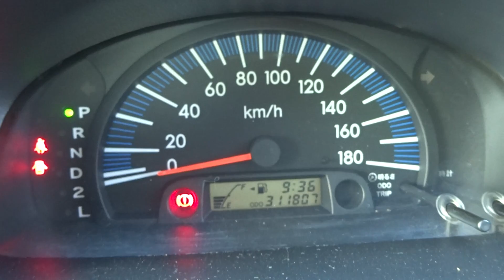Used Toyota Probox 2008 for sale Code: NCP58Ga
The second-hand Toyota Probox  displayed in the video was registered for the first time in 2008. The unknown engine has a capacity of 1,500 cc. It works with Gasoline/Petrol. The transmission of this 5-doorc  is AT and its drivetrain is 2WD. Inside this second-hand vehicle, you can find the driver's seat on the Right side , and 5 cozy seats.

You can find more details about this used Toyota Probox  on our website by clicking here

CarUsed is a reliable company specializing in Japanese-made auto export. Our agencies are in Shibuya, Tokyo and Osaka.. Our Japanese team have been providing impeccable cars, trucks and buses and services for more than 10 years. We have approximately five thousands units in stock which are provided by trustworthy Japanese-made auto resellers connections and private car owners who try to sell their used vehicles. All vehicles in stock by CarUsed.jp are fully examined by an expert. Find out more about our company on our web portal

By going to CarUsed.jp web portal, you can also have an special access to over 140 000 cars of all types weekly from Japanese auto auctions! Access our Japanese-made auto auction service now